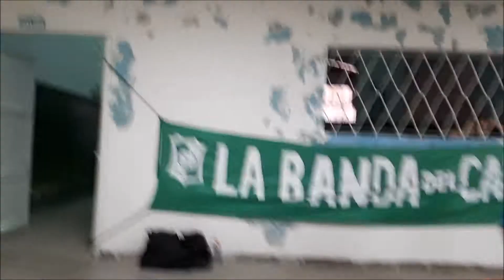CERVANTES BOXING CLUB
VENÍ A APRENDER BOXEO A DEFENSORES DE CERVANTES!